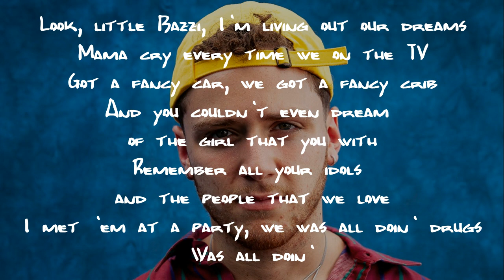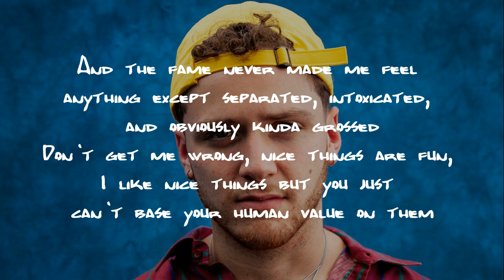Bazzi - Conversations With Myself (Lyrics)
"Conversations With Myself" is a SONG taken from Bazzi's new mixtape "Soul Searching". The release of this project, marks his first big release of 2019, besides some successful singles.